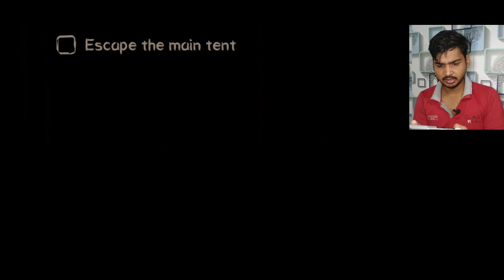MOST SCARIEST GHOST PARK | DEATH PARK -1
IN THIS VIDEO :- most scariest ghost park | death park 1